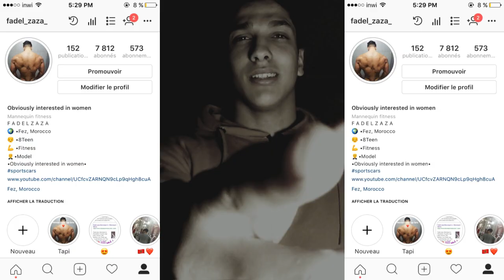17-18 Year Old incredible Body Transformation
30 day body transformation,
danish zehen body transformation,
deji body transformation,
60 days body transformation,
90 days body transformation,
dean ambrose body transformation,
d imman body transformation,
d'angelo russell body transformation,
transformation body exercise,
transformation body ectomorph,
best transformation body ever,
zac efron body transformation,
epic body transformation,
eddie hall body transformation,
endomorph body transformation,
extreme body transformation,
ethan body transformation,
transformation body from fat to fit,
transformation body fat to fit girl,
transformation body fat to muscular,
transformation body fat to slim,
transformation body home workout,
hrithik roshan body transformation,
hrithik body transformation,
transformation body in 3 months,
transformation body in one month,
transformation body in hindi,
transformation body in gym,
transformation body in 1 month,
transformation body inspiration,
transformation body in 1 year,
transformation body in 2 months,
transformation body journey,
tay k body transformation,
body transformation time lapse,
logan paul body transformation,
lean body transformation,
brock lesnar body transformation,
body transformation david laid,
body fat loss transformation,
alpha m body transformation,
transformation body no gym,
nicki minaj body transformation,
natural body transformation india,
nba body transformation,
nickmercs body transformation,
nazanin kavari body transformation,
best natural body transformation,
1 year body transformation natural,
6 week body transformation,
1 year body transformation,
2 year body transformation,
3 year body transformation,
5 year body transformation,
10 year body transformation,
zumba total body transformation workout,
zayn malik body transformation,
zyzz body transformation,
zac perna body transformation,
zumba total body transformation,
zumba body transformation,
zac body transformation,
big z body transformation,
transformation body 15,
transformation body 17,
transformation body 18,
transformation body 1 month,
transformation body 1 week,
transformation body 14,
transformation body 16,
1 month body transformation,
1 year bodybuilding transformation,40 days body transformation,
4 week body transformation workout,
sims 4 body transformation,
4 months body transformation skinny,
4 month body transformation,
4 year transformation bodybuilding,
5 month body transformation,
50 cent body transformation,
5 week body transformation,
5x5 body transformation,
65 kg body transformation,
6 week body transformation workout,
6 months body transformation india,
6 year body transformation,
6 week body transformation challenge,
6 month natural body transformation,
6 month bodybuilding transformation,
6 months body transformation skinny,
7 month body transformation,
7 day body transformation,
70 kg body transfo
7 month body transformation male,
7 years body transformation,
7 month body transformation female,
7 body fat transformation,
7 month transformation bodybuilding,
8 week body transformation,
8 month body transformation,
8 week body transformation male,